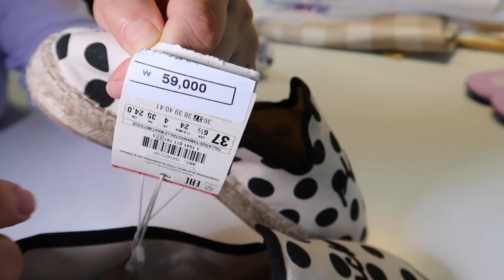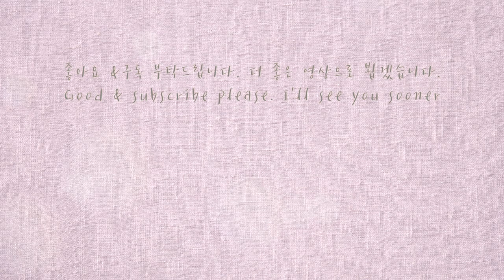[살림브이로그] 자라홈 하울 | 자라 세일 중에 쇼핑한 살림템 언박싱 | 자라홈 생활용품 살림용품 추천 ZARA SALE ZARA HOME HAUL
자라 세일에 구매한 자라홈 제품 하울 영상입니다

자라는 1년에 2번 정도 정기 세일을 하는데요~전 세일 기간에 그동안 자라홈 매장에서 눈여겨 봤던 살림용품이나 생활용품들을 매장에 가지 않고 먼저 어플이나 홈페이지에서 주문하는 편이에요. 세일이 시작되면 매장에 물건이 빨리 소진되어 인테넷으로 주문하는 편이 더 좋더라구요. 세일은 6월 13일 부터 제품 소진시까지 진행 된다고 하니 참고하세요. 자라홈은 언제나 느끼지만 개미지옥 이에요. 또 하나의 소확행 자라홈 쇼핑!

*SALE 2019년 6월 13일부터~재고소진시까지
*자라홈 홈페이지 전상품 무료배송
*자라홈 하울 구매 명세
체크 코튼 행주(키친크로스)2장 세트      9,000원
자수 핸드 타올  각각                               5,000원
미니 핸드타올 3장 세트                          9,000원
패브릭 홈 슬리퍼                                  15,000원
캔버스코튼 & 체크 코튼 앞치마 각각    19,000원
도트 디테일 신발                                  29,000원

영상을 시청해 주시는 시청자 및 구독자 분들께 진심으로 감사드립니다. 저에게 큰 힘이 됩니다. 더 좋은 영상으로 뵙겠습니다. 고맙습니다.